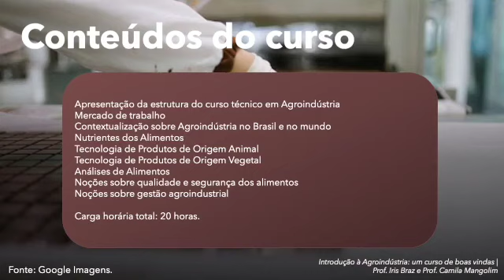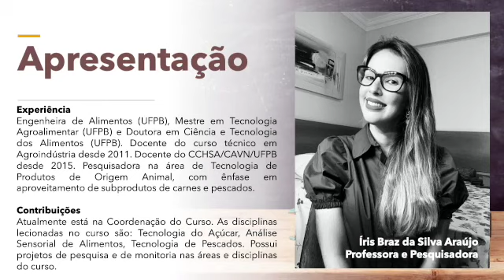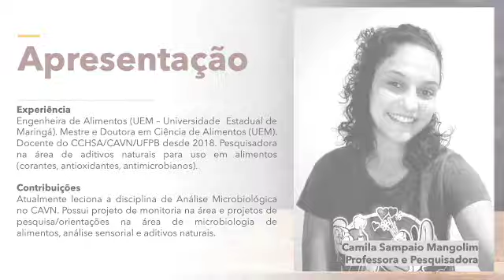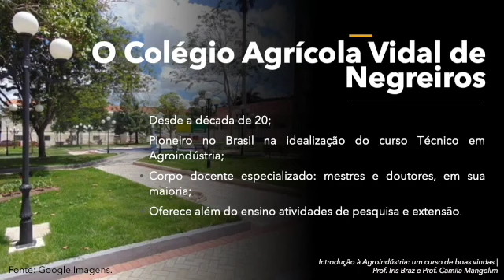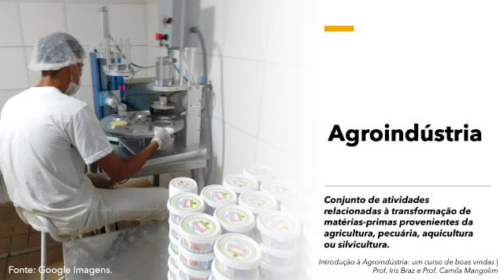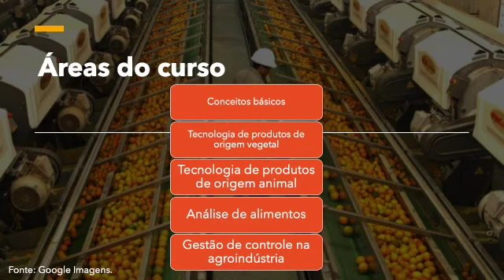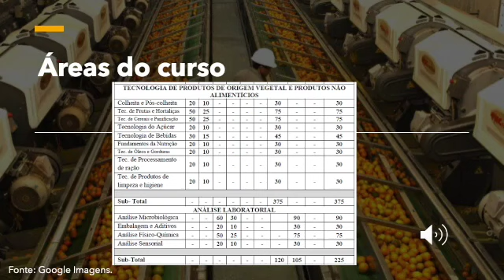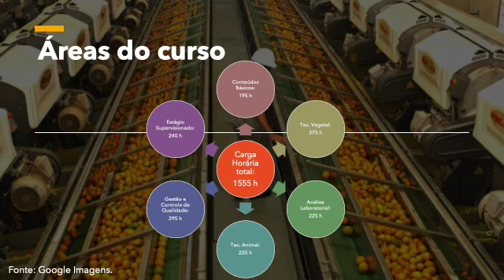Introdução ao Curso Técnico em Agroindústria do CAVN/UFPB/BANANEIRAS [Aula 01]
Nesse vídeo as professoras Íris Braz e Camila Mangolin, docentes do Curso Técnico em Agroindústria, ofertado pelo Colégio Agrícola Vidal de Negreiros da UFPB em Bananeiras, disponibilizam informações fundamentais acerca do curso, da instituição que o oferta além de outras que contribuirão para o êxito do aluno CAVN em toda a trajetória do curso.